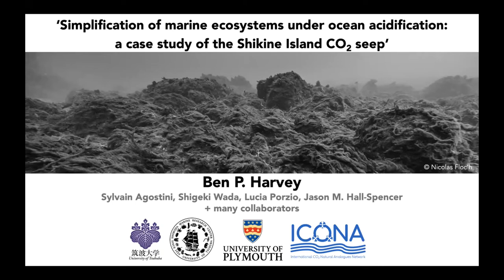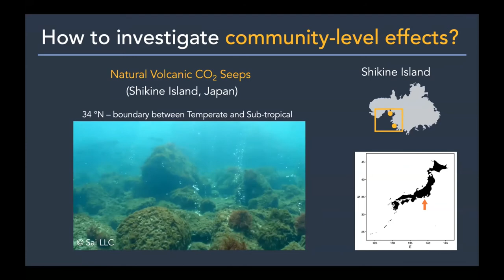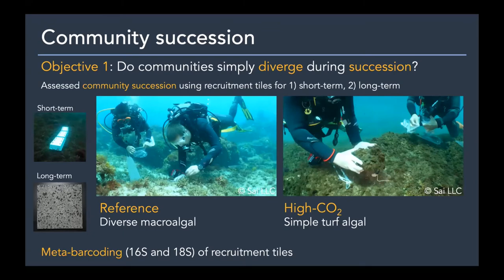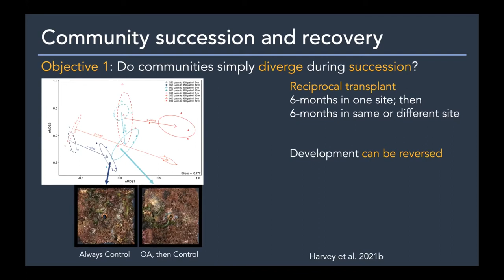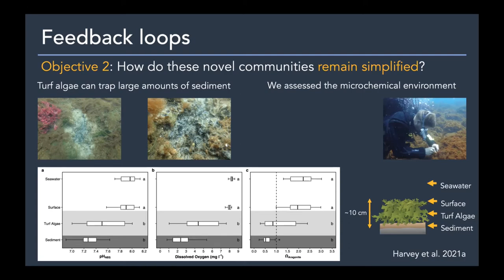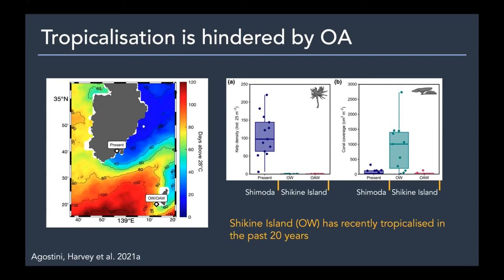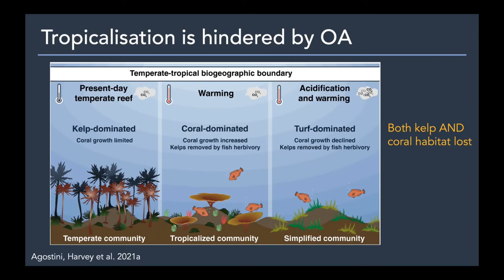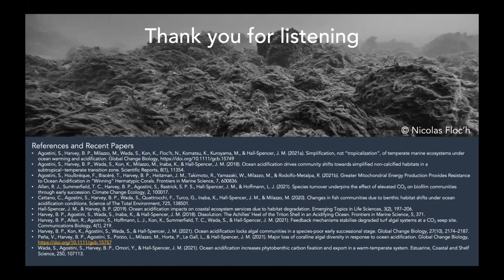ICONA Kick-Off Symposium Sept. 7th 2021 - Dr Ben P Harvey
Dr Ben Harvey (University of Tsukuba, Japan) talk entitled "Simplification of marine ecosystems under ocean acidification: a case study of the Shikine Island CO2 seep" at the ICONA Kick-Off Symposium for the ICONA project.